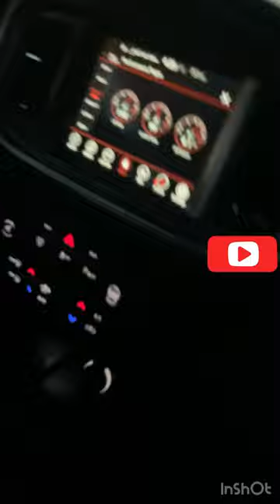Dodge charger rt top speed